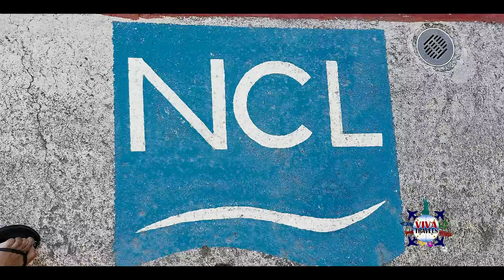Daycation in Costa Maya, Mexico | VIVA TRAVELS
On this episode of Viva Travels, Ms Viva Voce disembarked the ship for a daycation in Costa Maya, Mexico.  Costa Maya is one of Mexico's most popular cruise port and rising travel destinations.

Feature Highlights include:

YaYa Beach, a private beach club located in the village of Mahahual (Just 10 minutes from the cruise port).

TRAVEL.  EXPLORE.  RELAX.